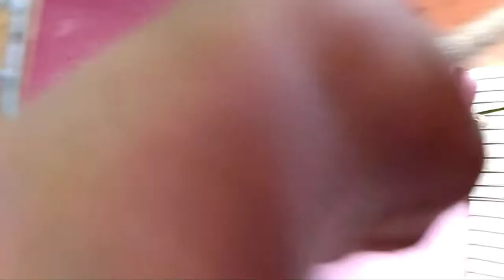MAKANAN KESUKAAN IGUANA, ( makanan rutin )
Itu lah sob makanan kesukaan iguana
Tapi inget sob jangan lupa ganti menu makan nya yaa biar ga bosan